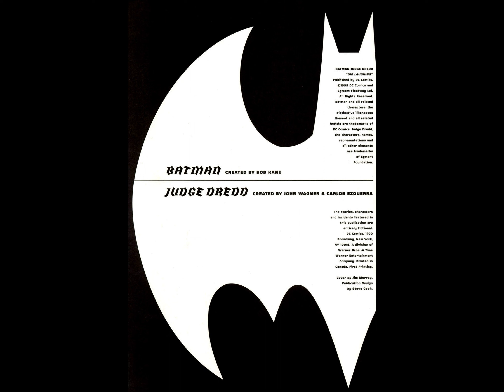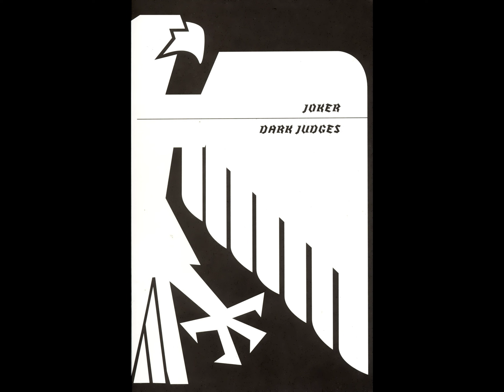BatmanJudge Dredd 'Die Laughing' v1998 #002